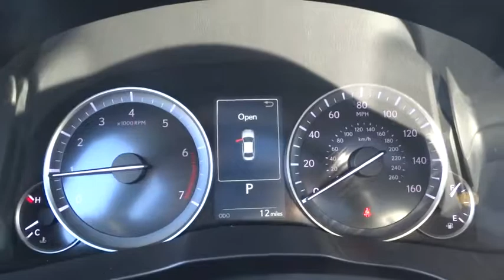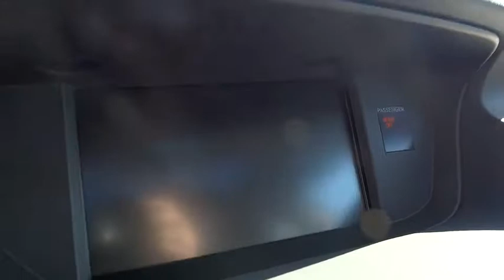2018 Lexus ES Naperville, Aurora, Joliet, Downers Grove, Bolingbrook, IL 180035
2018 Lexus ES
2018 Lexus ES ES 350 - Stock#: 180035 - VIN#: 58ABK1GG1JU082122

2018 Lexus ES 350 Blk/Linear Wd Emboss Lthr. 30/21 Highway/City MPG